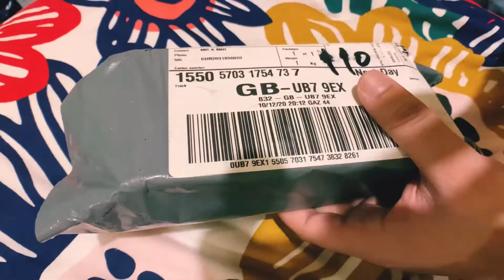Christmas lights in London | VLOG 19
We went to Oxford street and Piccadilly Circus to see Christmas lights. And also introducing my new DJI Pocket 2